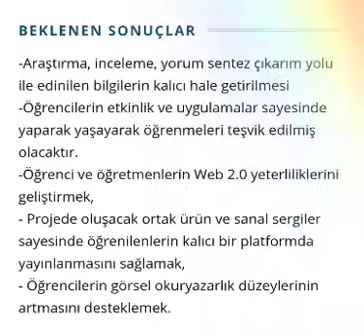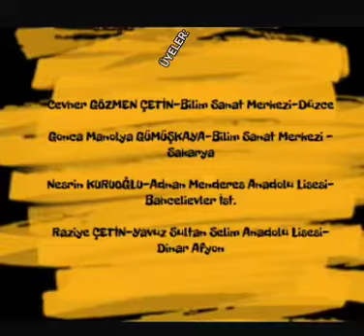"Renk Bırakanlar" proje tanıtım videosu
‎Neslihan Özdemir kişisinden video